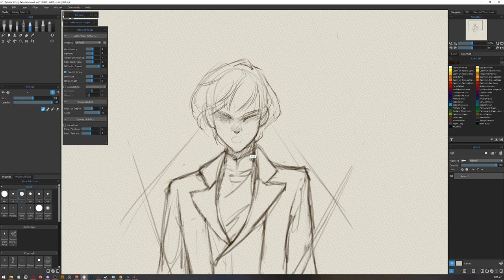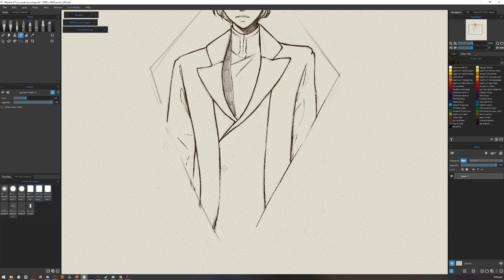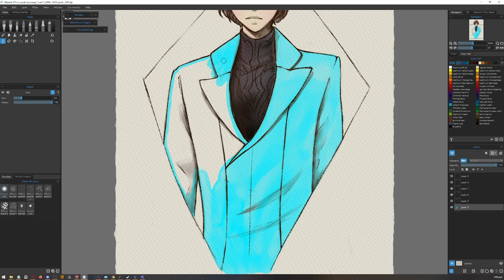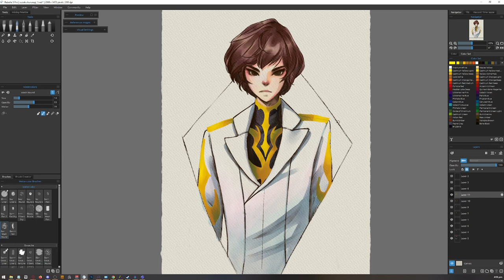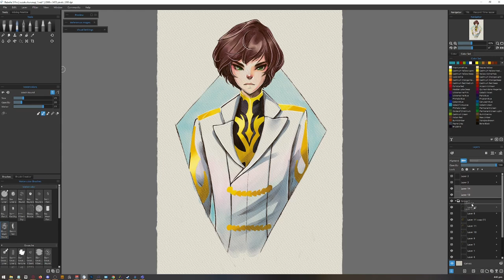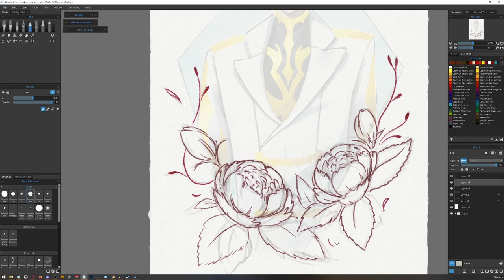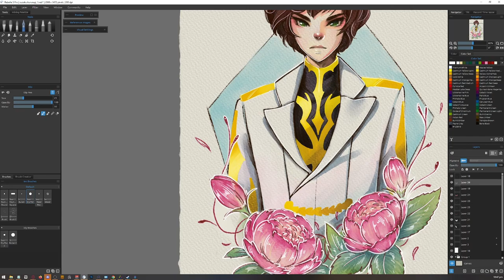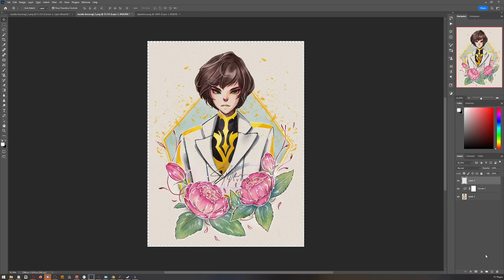[Speedpaint] Suzuki Kururugi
This was drawn as part of an annual gift exchange between a smol group of friends! I really wanted to make this look like watercolor with gold ink embellishments but the brushes weren't doing quite what I expected and I ran out of time while experimenting to get the textures right haha. Now you have an uncanny valley mix of digital and traditionally instead, enjoy! 🙃

Tools:
 ★ Rebelle 5 Pro

♪♫♪ MUSIC ♪♫♪
(licensed through Soundstripe)
0:00 Complicated - Daniel King
2:43 Up In The Stars - Neon Beach
7:13 Never Let Me Go - Johanna Cranitch